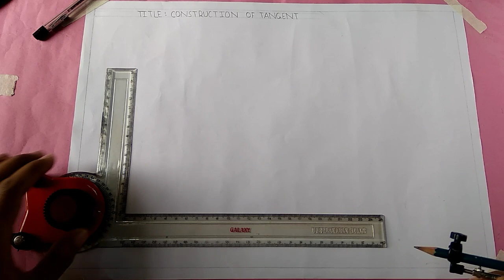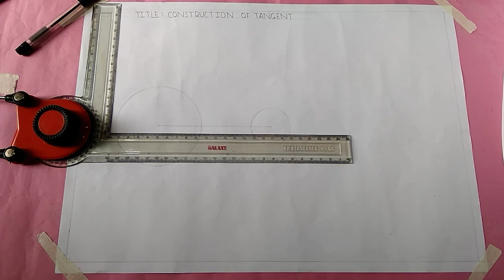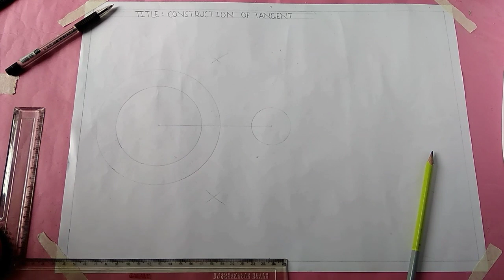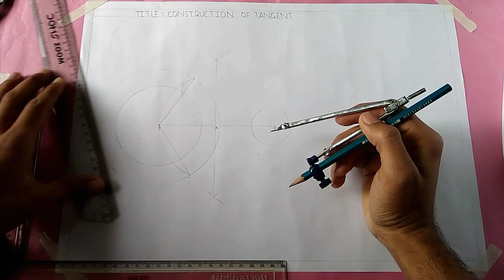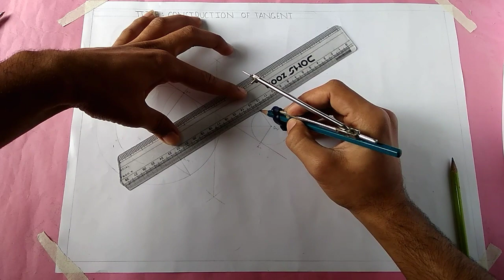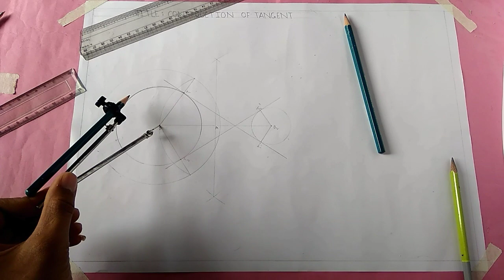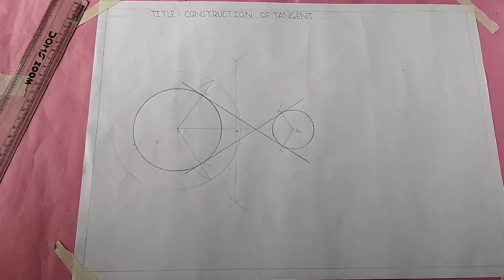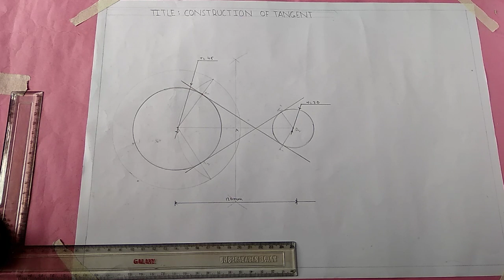Construction of cross belt tangent | Aashish Poudel